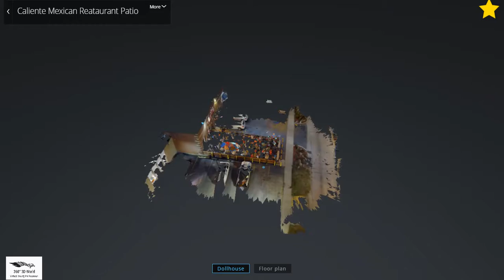Caliente Restaurant & Bar